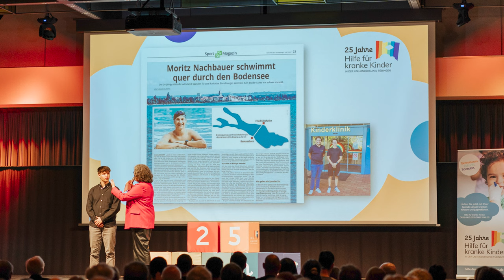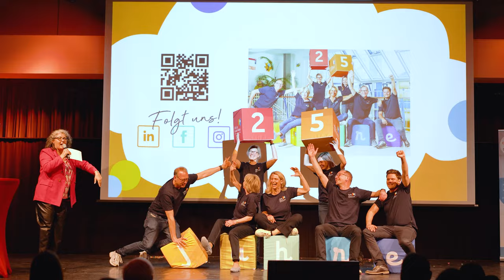event filmclip for 25 years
event filmclip for 25 years  @hilfefuerkrankekinder  , Piano by Julia Poluda